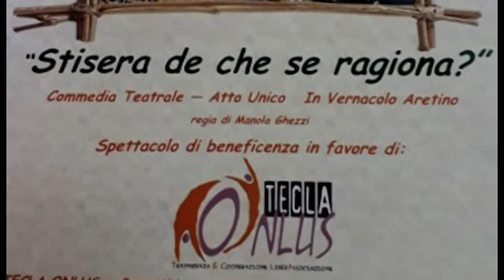"Stisera de che se ragiona", commedia teatrale in favore di Tecla Onlus